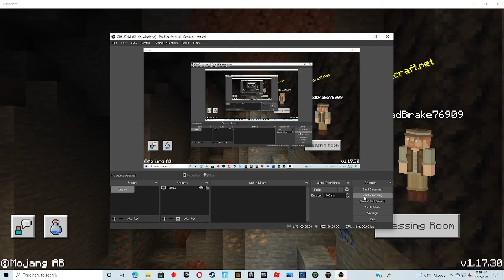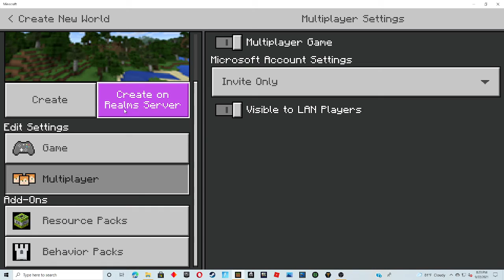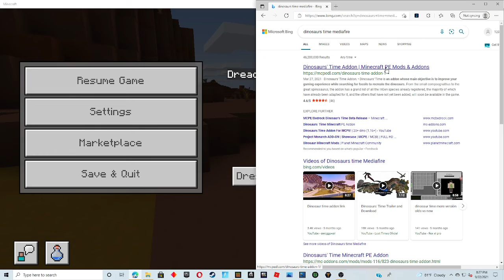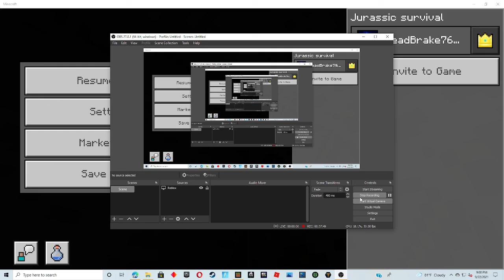My journey to bring back the dinosaurs in minecraft ep1 p1